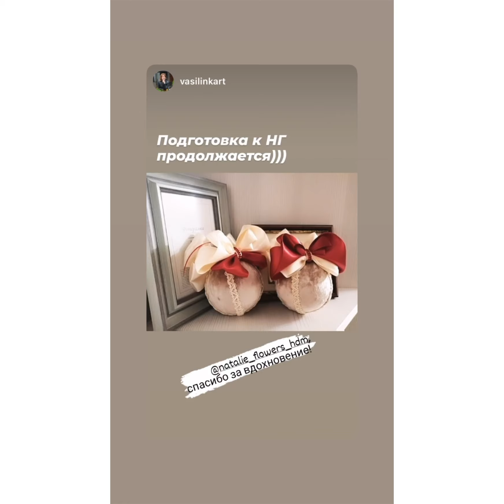Ваши работы по моим МК. Спасибо за доверие. Всех с Новым годом 🎄🎄🎄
🌺 Ленты в Украине 🌺 Профиль магазина в Instagram 🎄 Мой Instagram natalie_flowers_hdm.       🎄 Елочные игрушки своими руками. Handmade Christmas decoration. Как обтянуть бархатом круглую заготовку.  Елочные игрушки своими руками. Ёлочные игрушки своими руками. Handmade Christmas decoration. Как обтянуть шар шелком? И + Бантик 🎀.  Christmas decorations 🎄🎄 Ёлочные игрушки своими руками 🎄 🎄 Как обтянуть шар шелком? Как рассчитать отрезок ткани? Ответы на вопросы. Ёлочные игрушки. С чем я буду работать в ближайшее время .  Заготовки в Украине. 🎄 Аппликатор для клея с тоненьким носиком. Один цвет, один дизайн, разная обработка. Обтягиваем заготовку бархатом. Молд ангелы. Молд рамки. Ссылка на глину ,,CREALL,,     🎄 Лепнина. Покраска и ответы на ваши вопросы. Стразово- жемчужная цепочка. Полубусины в полотне.   У меня 4 мм. Молд часы.